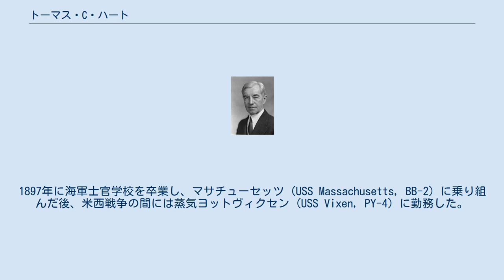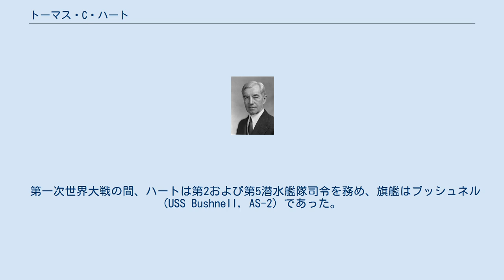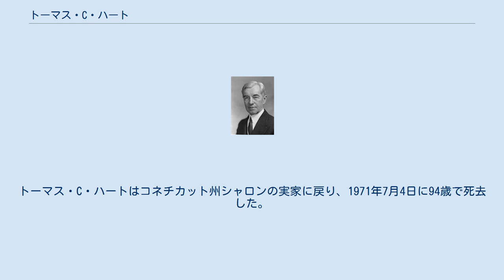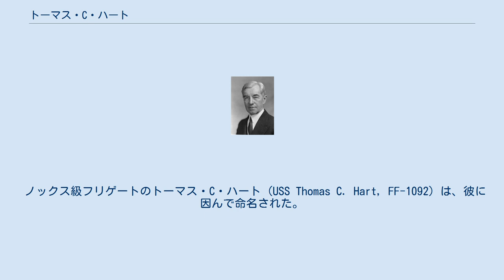トーマス・C・ハート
トーマス・チャールズ・ハート (Thomas Charles Hart、1877年6月12日 - 1971年7月4日) は、アメリカ合衆国の軍人、海軍大将。
米西戦争から第二次世界大戦まで海軍で勤め、退役後はコネチカット州から上院議員に選出された。
 ハートはミシガン州ジェネシー郡に生まれる。
1897年に海軍士官学校を卒業し、マサチューセッツ (USS Massachusetts, BB-2) に乗り組んだ後、米西戦争の間には蒸気ヨットヴィクセン (USS Vixen, PY-4) に勤務した。
 第一次世界大戦に先立つ数年間、ハートは戦艦の下士官、魚雷艇、潜水艦で勤務し、陸上では海軍兵学校の教官、海軍次官補の補佐官、太平洋水雷小艦隊司令官などの職を務めた。
1917年の春までにシカゴ (USS Chicago) 艦長およびニューロンドン潜水艦基地司令を務め、大西洋艦隊潜水艦部隊の幕僚長を務めた。
 1910年3月30日にハートはウィリアム・H・ブラウンソン少将の娘のキャロライン・ブラウンソンと結婚した。
彼らの新居はマサチューセッツ州クインシーのフォアリバー造船所に近く、ハートは新造戦艦のノースダコタ (USS North Dakota, BB-29) に配属される予定であった。
夫妻はバージニア州バス郡のホットスプリングスにある新築の豪華リゾート「ザ・ホームステッド」でハネムーンを過ごした。
 ハートの娘のハリエット・タフト・ハートは、ウッドロウ・ウィルソン大統領の娘ジェシー・ウッドロウ・ウィルソン・セイアーの息子のフランシス・B・セイアー・ジュニアと結婚した。
 第一次世界大戦の間、ハートは第2および第5潜水艦隊司令を務め、旗艦はブッシュネル (USS Bushnell, AS-2) であった。
一つの部隊はバントリー湾を拠点とし、ブリテン諸島へのアプローチを防衛した。
もう一つはアゾレス諸島のプンタ・デルガダを拠点とし、同諸島への重要な航路を防衛した。
1918年、イギリス海軍本部での一時的な任務の後、ハートは海軍作戦部の潜水艦部長に命じられた。
同職を1922年まで務め、ハートは潜水艦の武装改良にしぶとく取り組んだ。
彼が改良に固執したのは第一次世界大戦後に明け渡されたドイツのUボートの技術革新の詳細を学んだことが原因であった。
 ハートは潜水艦部長としての功績で殊勲章を受章し、1920年代から30年代にかけて順調に昇進した。
彼は陸軍大学校および海軍大学校の両方で学び、その後大西洋艦隊潜水艦部隊を指揮、戦艦ミシシッピ艦長、第3潜水小艦隊指揮官、第3回軍管区司令補、海軍水雷補給基地の兵器部検査官を務めた。
海軍士官学校長を務めた後、ハートは1934年6月に第6巡洋艦部隊の指揮官となる。
1939年7月から1942年2月まで、アジア艦隊司令官（大将）をつとめた。
帰国後は、地上勤務となる。
 1945年2月9日、ハートはコネチカット州から共和党の上院議員として立候補するため海軍を退役した。
彼は1946年11月5日まで議員職を務め、再選には立候補しなかった。
トーマス・C・ハートはコネチカット州シャロンの実家に戻り、1971年7月4日に94歳で死去した。
 ノックス級フリゲートのトーマス・C・ハート (USS Thomas C. Hart, FF-1092) は、彼に因んで命名された。
海軍士官学校は以前の図書館、現在の士官候補生ラウンジを「ザ・ハート・ルーム The Hart Room」と名付けた。